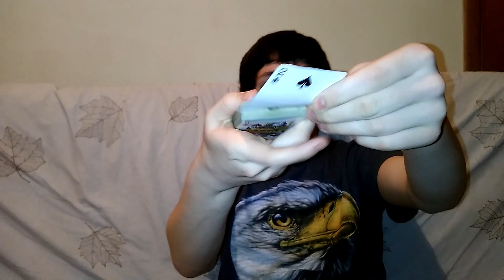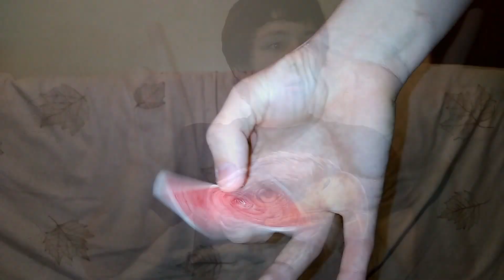7 Cool Magic Tricks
Here Are 7 Cool Magic Trick That I Perform.